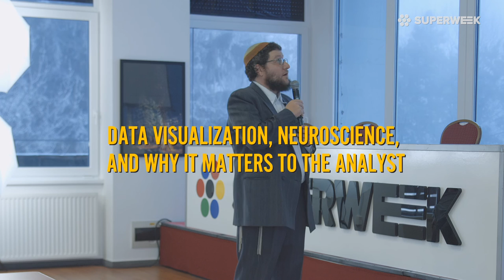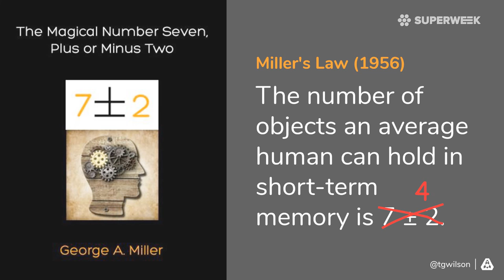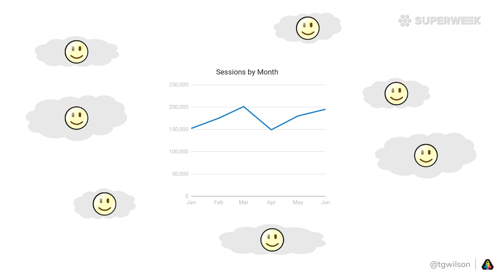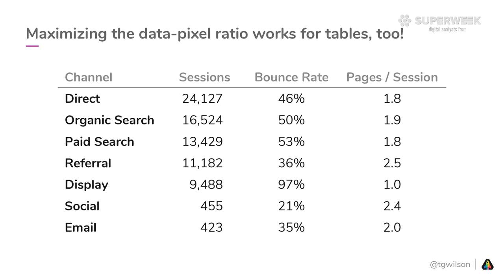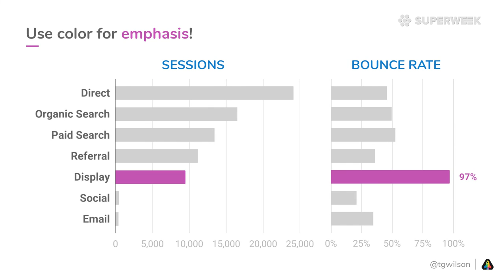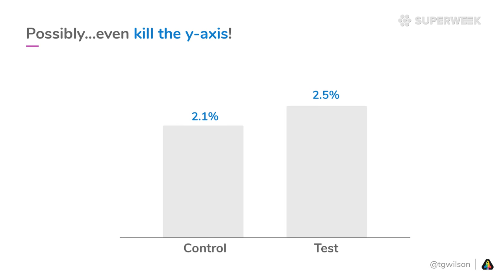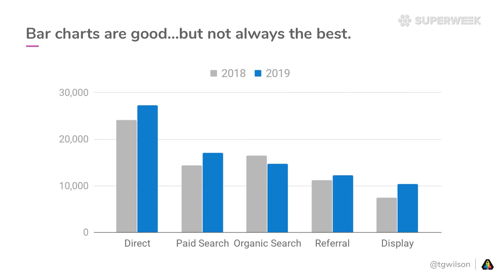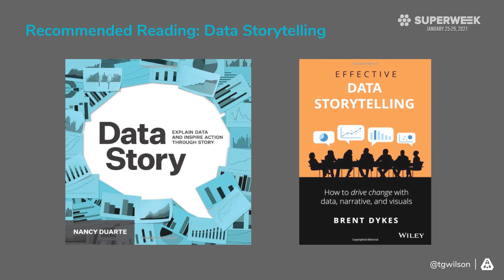Data Visualization, Neuroscience, and Why It Matters to the Analyst - Tim Wilson (Search Discovery)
Whether we use Data Studio, Excel, Google Sheets, Tableau, R, some other platform, or (most likely) some combination of platforms, at the end of the day, as analysts, a core mechanism we use for communicating with our stakeholders is data visualization. The difference between an excellent visualization and a mediocre one can easily be the difference between whether a stakeholder understands and acts upon the data or whether she, instead, struggles to internalize the information and actually put it to use. In this session, Tim will walk through some of the neuroscience and psychology that underpins best practices in data visualization, as well as provide platform-agnostic tactical tips that put these principles to effective use.

Recorded at SUPERWEEK 2020, January 28th.